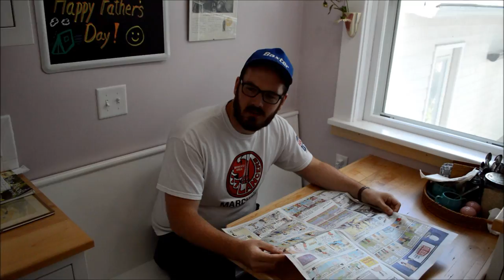Up Dog.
These are the jokes...